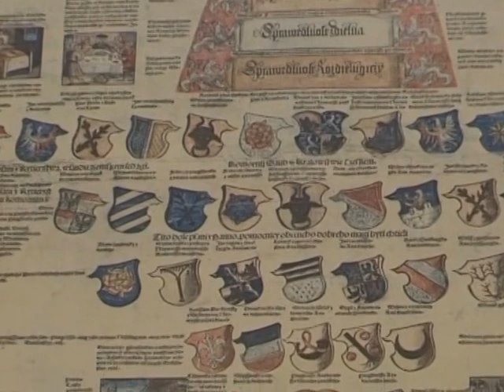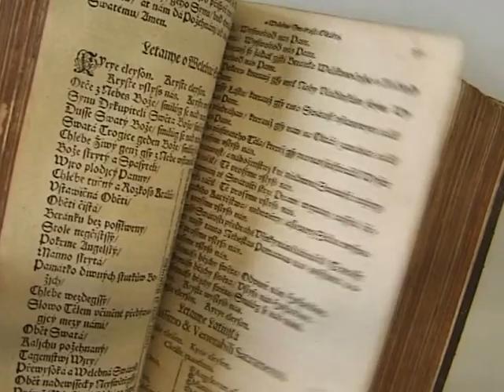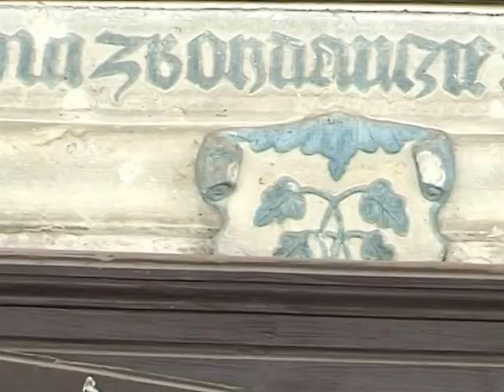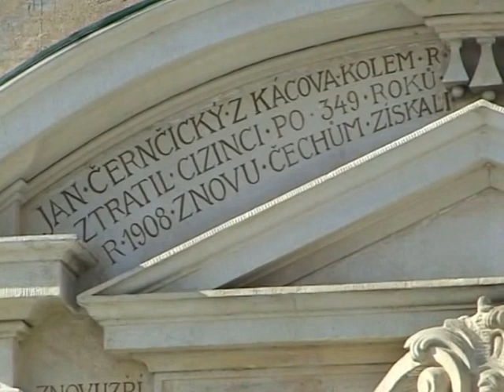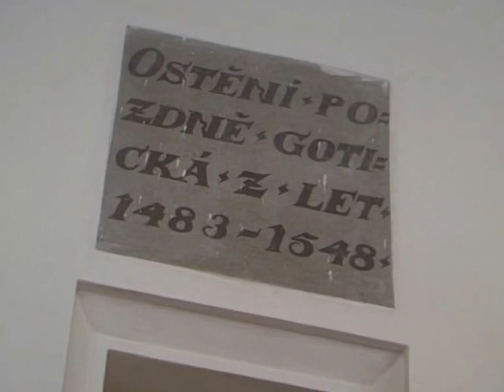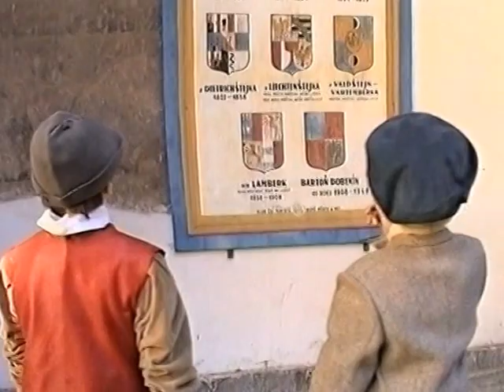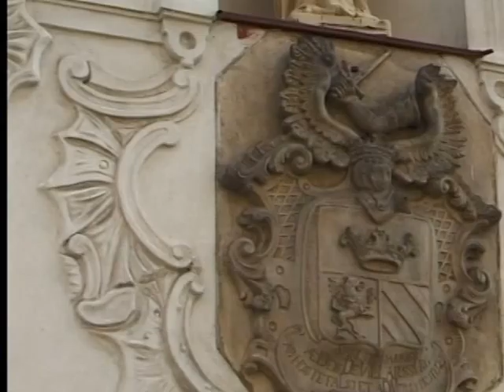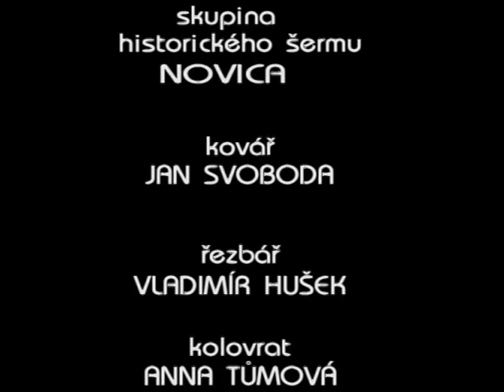Jan Černčický z Kácova